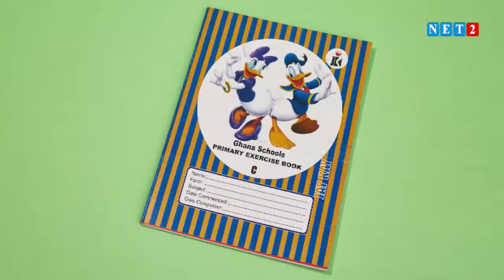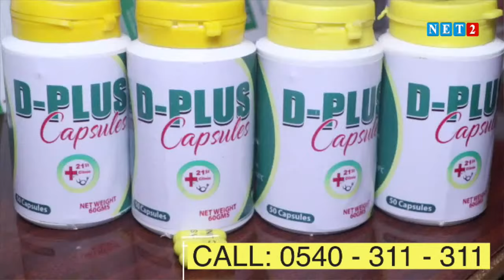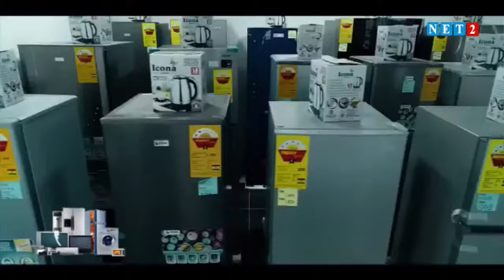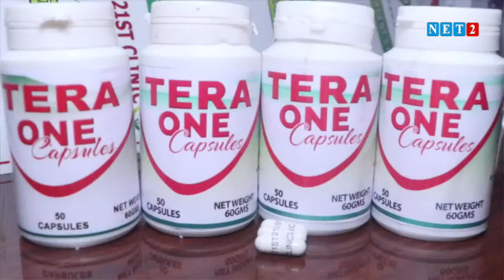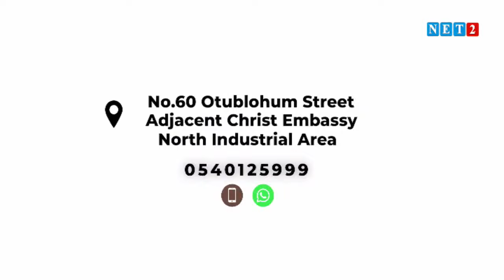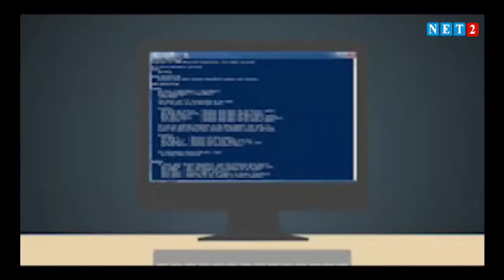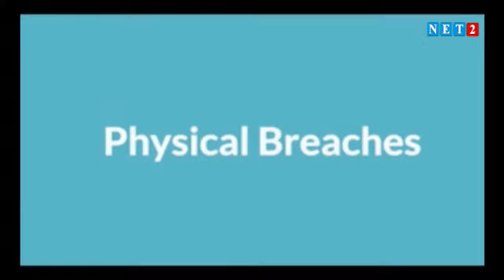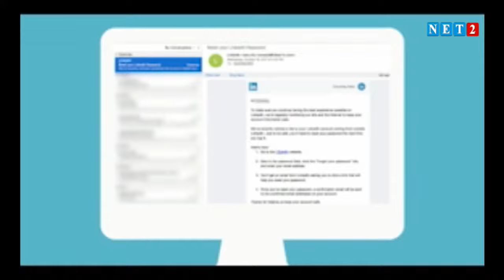THE SEAT WITH SAMUEL OHENE GYEBI & SAMPSON KWAKU NTIAMOAH(JUNE 7, 2021) S3 EP5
*Note*: The views of the Host & Guest are not necessarily the views of the Network.